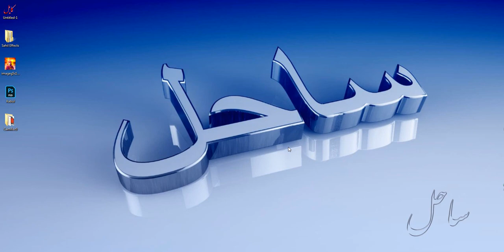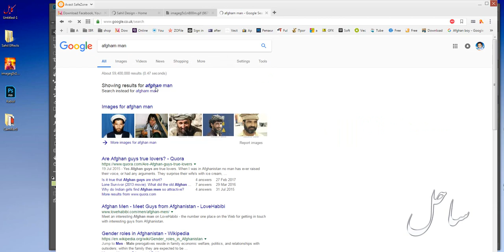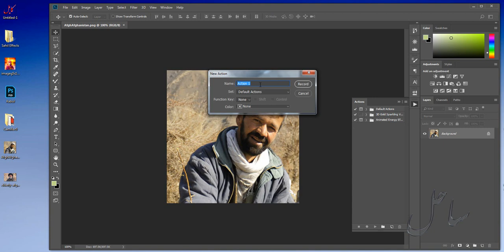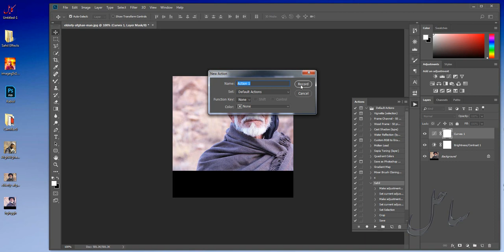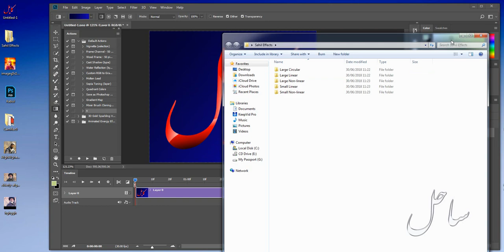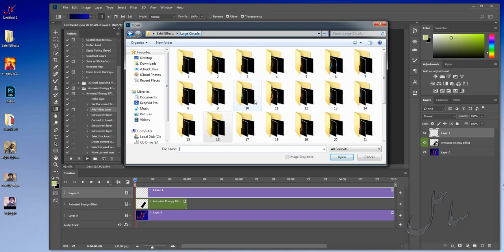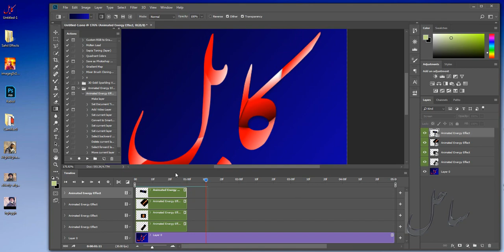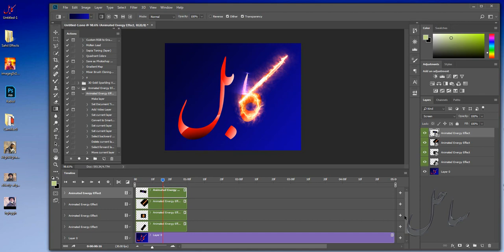انیمیشن افکت در فتوشاپ